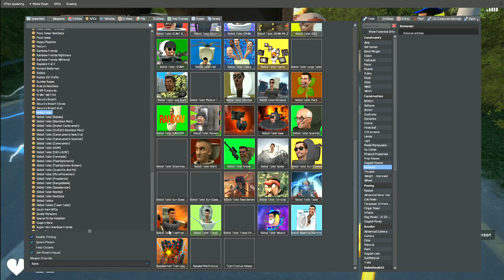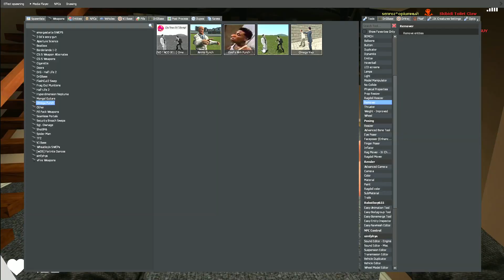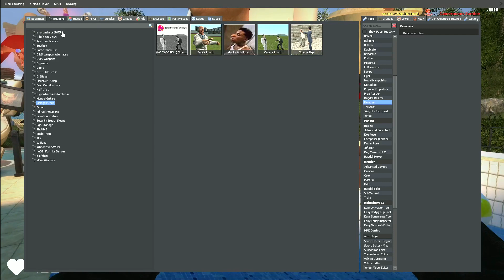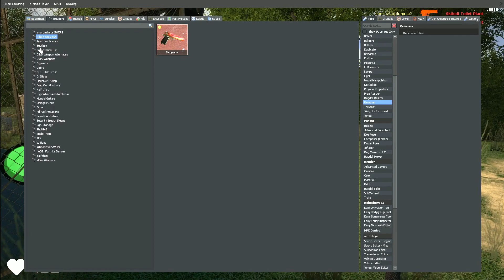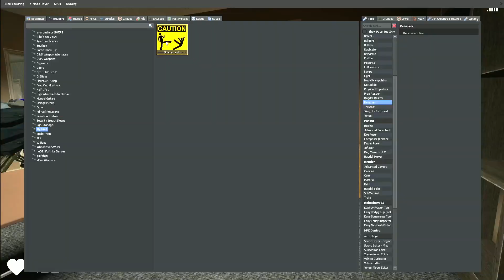TV WOMAN AND TV MAN IN THE GYM, PUMPED TV WOMAN LOVE SUS GARRY'S MOD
⚠ Don't rely solely on YouTube's algorithm to catch fresh videos! ⚠

In this new video: TV WOMAN AND TV MAN IN THE GYM, PUMPED TV WOMAN LOVE SUS GARRY'S MOD